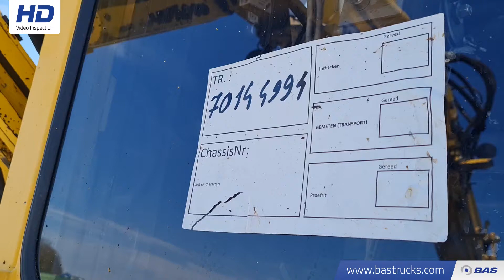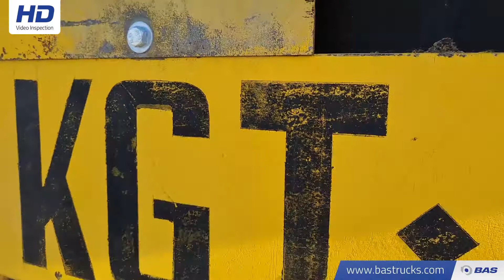70144994 Geismar KGT-V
Geismar KGT-V